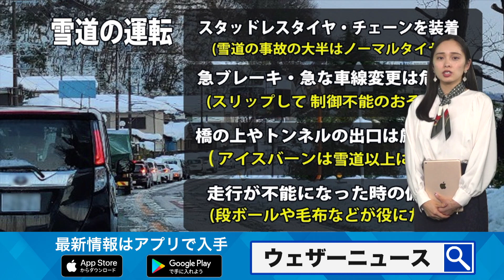【クリスマス寒波】大雪続く 名古屋は積雪増加で大雪警報も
今日24日(土)も冬型の気圧配置が続いています。雪雲は太平洋側にも流れ込み、今朝は名古屋で初雪が初積雪となっており、大雪警報が発表されています。

この後は上空の寒気の中心が東に抜け、季節風が西寄りから北寄りに変化。大雪の中心は平野部から山沿いに移る見込みです。多い所では26日(月)にかけて150cm以上の積雪のおそれがあります。